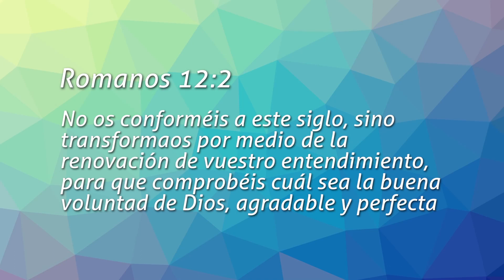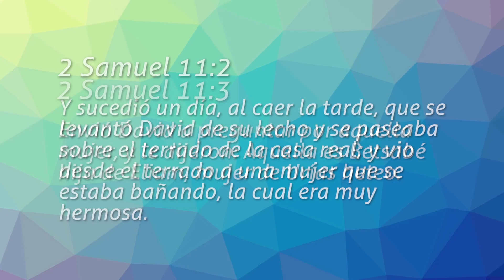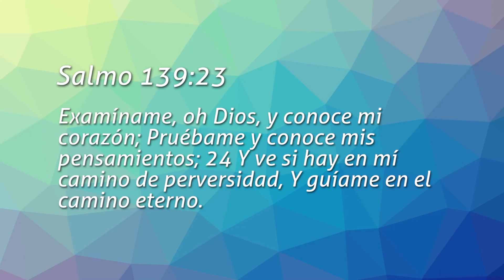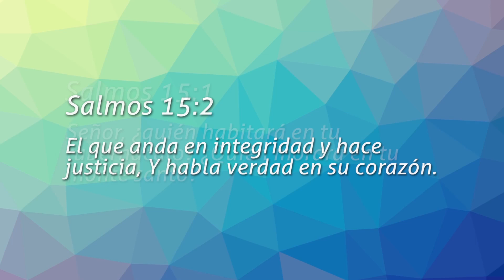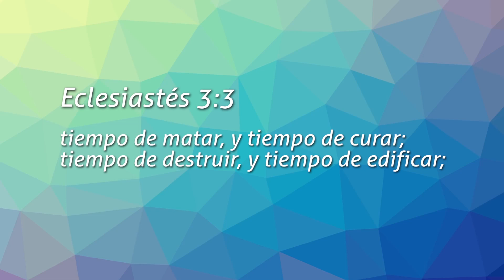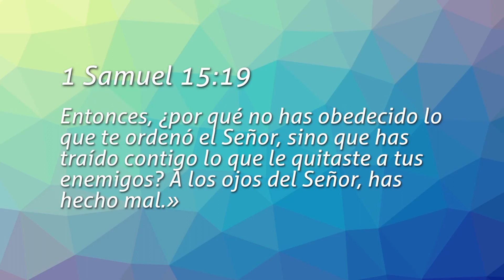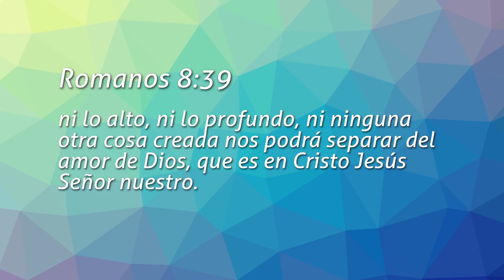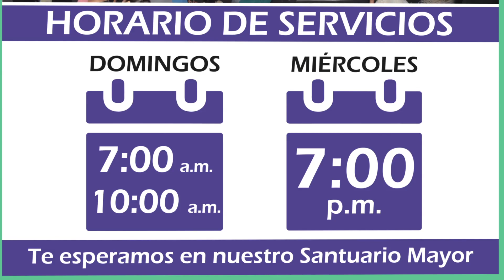Pastor Romeo Taracena - 6ta App Carácter